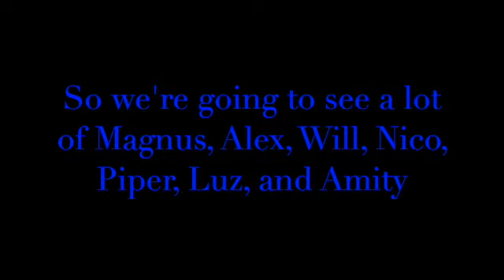Piper edit- No Scars to Your Beautiful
Hello! First edit, and first video of PRIDE month! I'll only be making videos about LGBTQ+ characters during this month, so expect some Nico, Will, Luz, Amity, Piper, Magnus, Alex, and so on. Be ready!